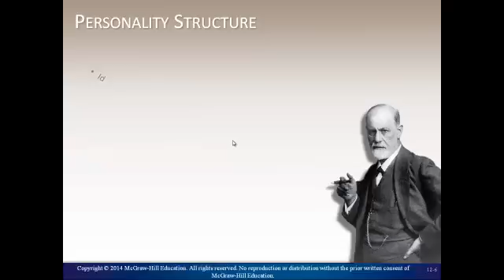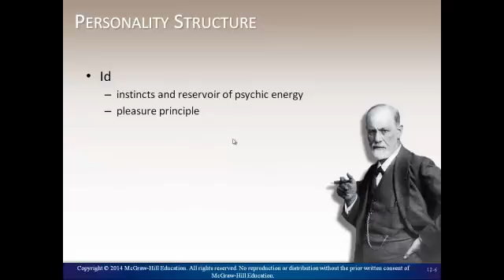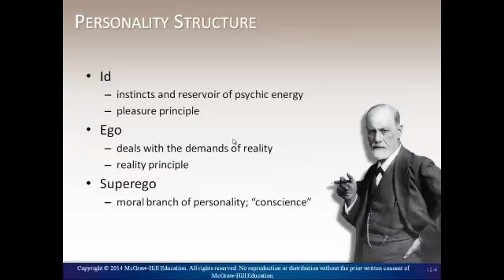Personality Id Ego Superego